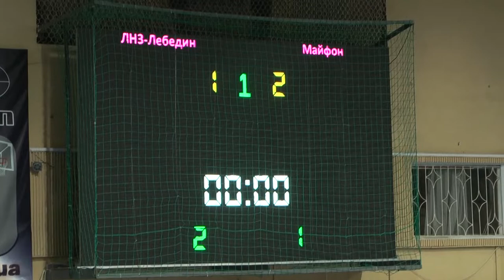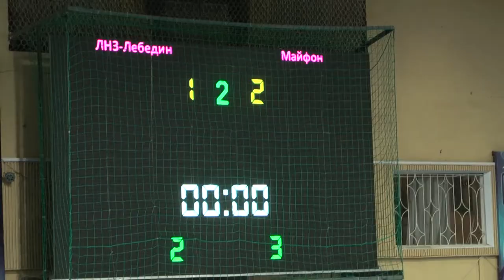ЛНЗ Лебедин Майфон